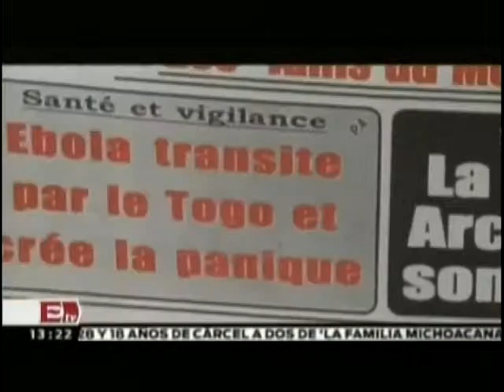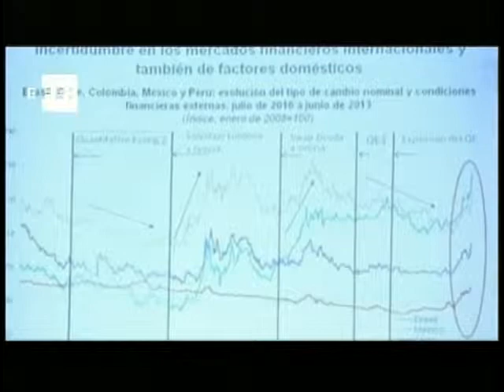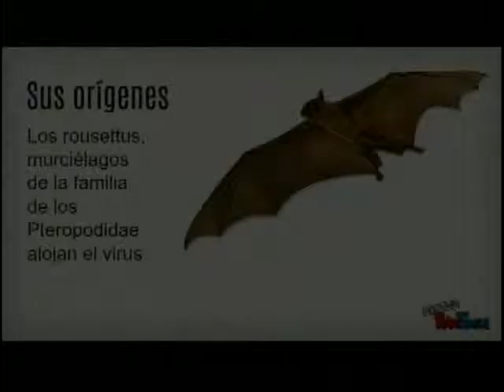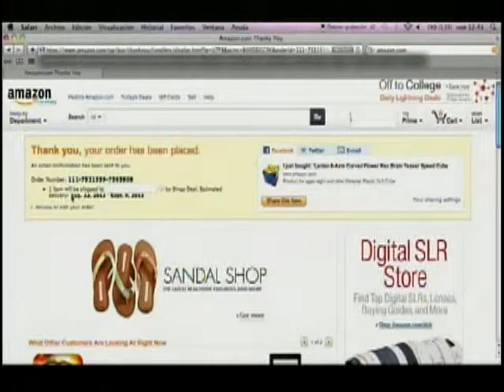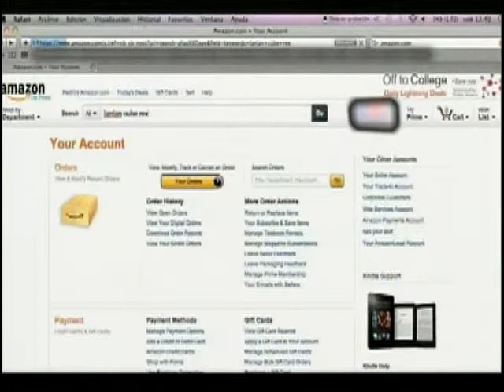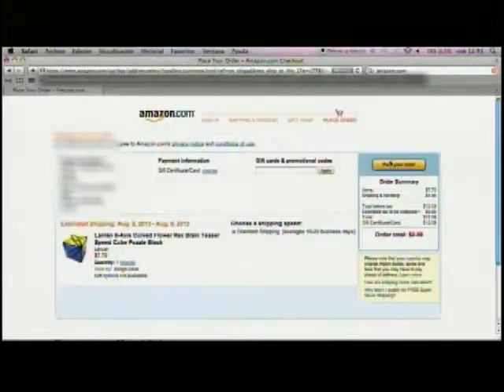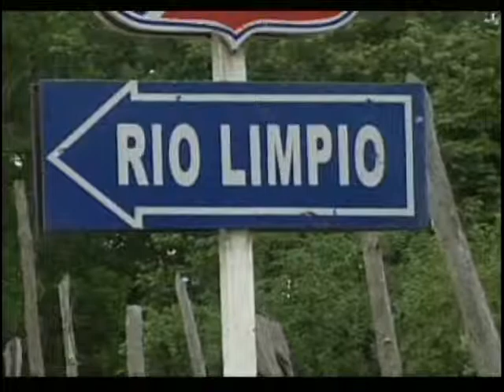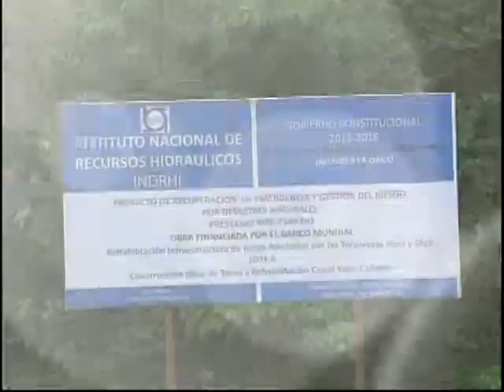PROCESO - Programa TV - 10 Agosto 2014 @Procesotv con